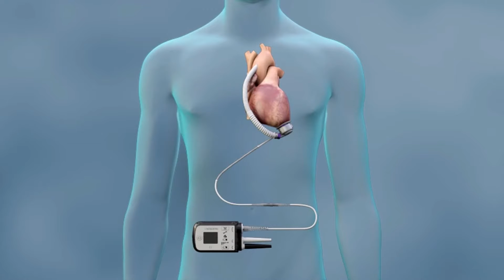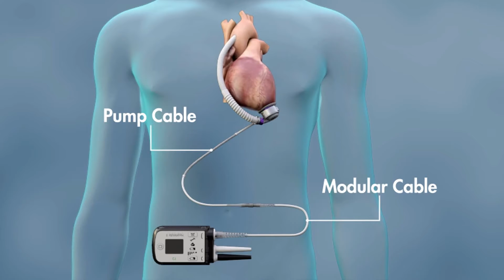Impianto di cuore artificiale, due interventi al Brotzu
Un passo avanti nella cura delle patologie cardiache. Il Brotzu raggiunge un altro traguardo nella terapia destinata ai pazienti cardiopatici gravi e si mette in linea con le altre eccellenze sanitarie nazionali. A maggio le equipe di cardiologia, cardiochirurgia e cardioanestesia hanno impiantato due "cuori artificiali" in due pazienti con scompenso cardiaco refrattario. Si tratta di due dispositivi meccanici di assistenza cardiaca, alternativi al trapianto di cuore, che sono stati impiantati in un paziente di 62 anni come ponte verso un successivo trapianto di cuore e nell'altro di 68 anni, una destination terapy, una terapia definitiva. Un traguardo raggiunto col lavoro sinergico delle diverse equipe, arrivato dopo un lungo e intenso periodo di formazione al San Raffaele di Milano e in altri centri internazionali.

I dettagli di questi due interventi sono stati presentati questa mattina nel corso di una conferenza stampa al Brotzu.